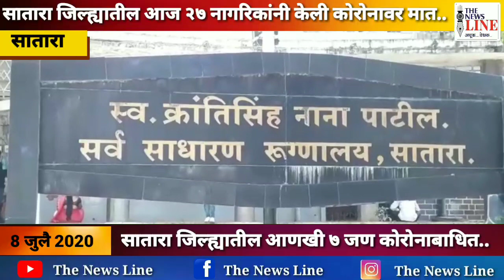सातारा जिल्ह्यातील २७ नागरिकांना आज डिस्चार्ज...तर ७ जणांचा अहवाल आला कोरोनाबाधित..